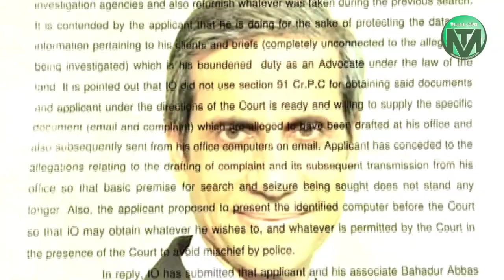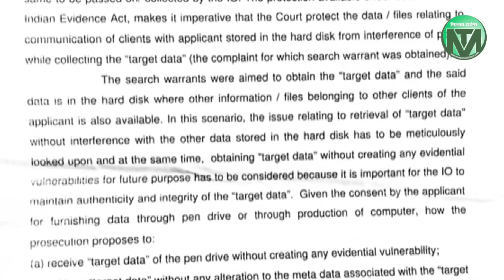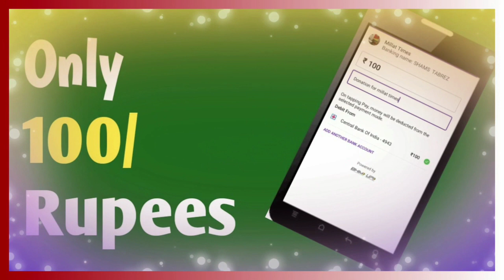The court stayed the search warrant against Advocate Mehmood Paracha| Millat Times